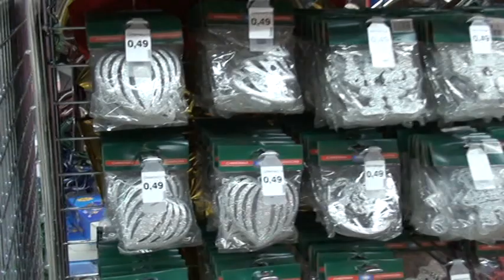Weihnachtsdisplays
weihnachten in 25 Minuten aufgestellt und weggepackt